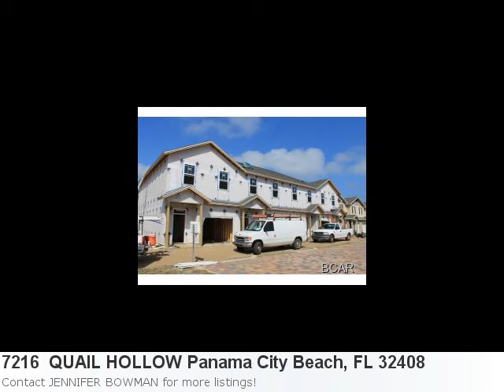Amazing Home For Sale In Panama City Beach, Fl. 3 Bedroom, 2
You Have To See This Stunning Listing In Panama City Beach: Property Details For: 7216 QUAIL HOLLOW Panama City Beach, FL 32408Type: ResidentialPrice: $135,585 Bedrooms: 3 Baths: 2.0 Here is some additional information about 7216 QUAIL HOLLOW Panama City Beach FL: See full detail for Listing: 504186 Here is what Trulia.com has to say about the area: Panama City Beach Market Stats: There are 4 six bedroom properties available with an average listing price of $1,470,500. Overall the average listing price in Panama City Beach is $310,677. Lotac: City Road Lotac: Paved Road Lotfe: Covenants/Restrictions Lotfe: Curb And Gutter Lotfe: Landscaped Lotfe: Restrictions Zon: Res Single-Family Prkft: Garage Facil: Community Pools Facil: Exercise Room Const: Foundation-Slab On Grade Const: Frame Const: Roof-Composite Shingle Const: Siding-Hardi Board Const: Trim-Vinyl Appl: Cooktop Appl: Dishwasher Appl: Disposal Appl: Garage Door Opener Appl: Microwave/Range Hood Appl: Oven-Self-Cleaning Appl: Smoke Detector Appl: Stove/Oven-Electric Util: All Utilities Util: Electric Util: Sewer-Public Util: Water-Public Energ: A/C-Central Electric Energ: Ceiling Fan(s) Energ: W/H-Electric Mbdbt: Mbath-Double Vanity Mbdbt: Mbath-Dress Area Mbdbt: Mbath-Garden Tub Mbdbt: Mbath-Tile Mbdbt: Mbath-Walk-In Closet Fin: Cash Fin: Conventional Fin: Fha Fin: Va Feesi: Exercise Room Feesi: Pool Show: Under Construction Show: Vacant Inter: All Pool: Inground Green: Carpet Green: Energy Star Certified